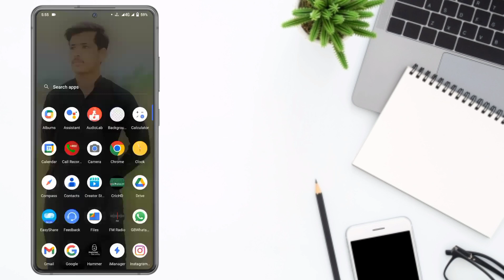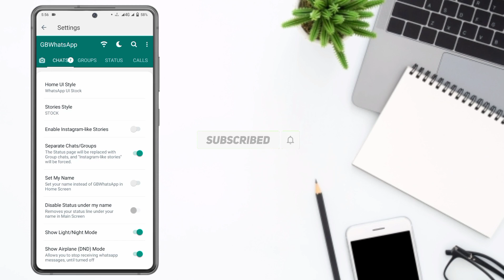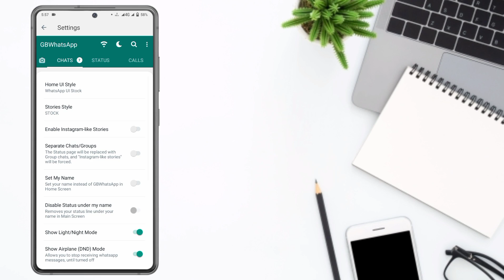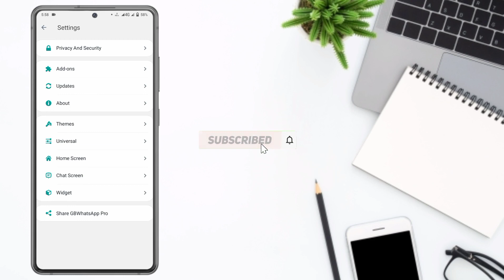How to convert gb whatsapp to official whatsapp.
Video Title:- How to convert gb whatsapp to official whatsapp.

Video Description:- Hello Guys! is video mein apko batay ge k app apny Gb Whatsapp ko official whatsapp main convert kaise kar sakte ho.

1. How to convert gb whatsapp to official whatsapp.
2. Change gb whatsapp home screen.
3. Home screen change wallpaper.
4. Gb whatsapp home screen change wallpaper.
5. Change themes gb whatsapp.